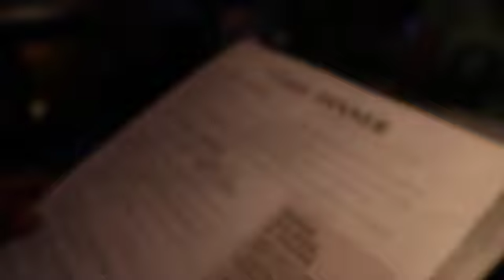Fathers Day Vlog